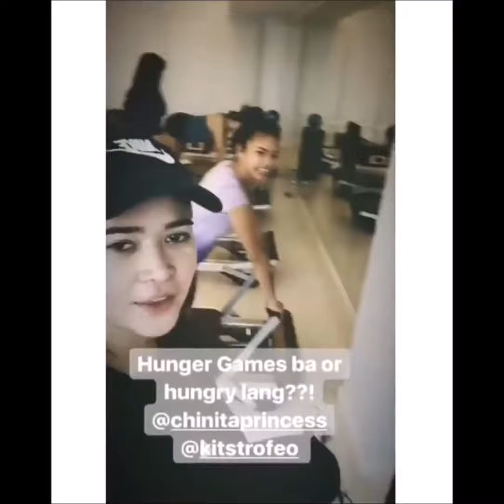Kim Chui at Bella Padilla nakakatuwa ang friendship nila